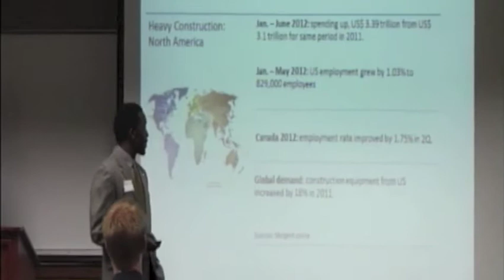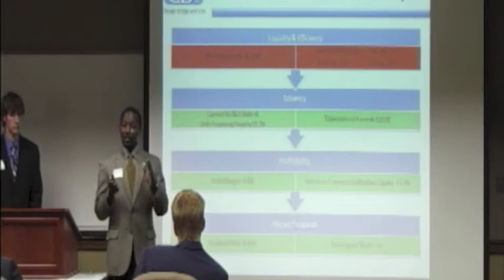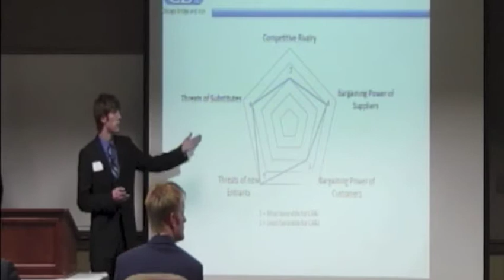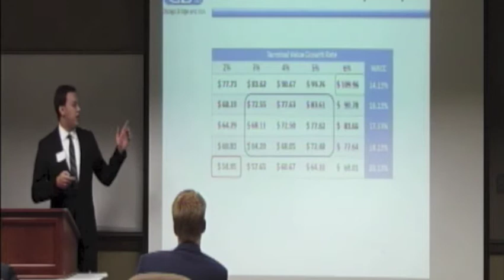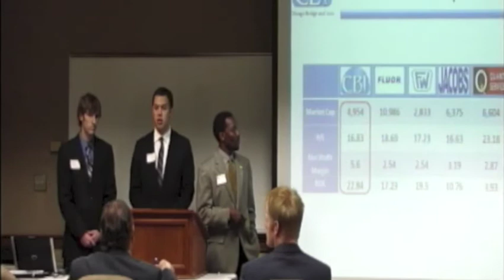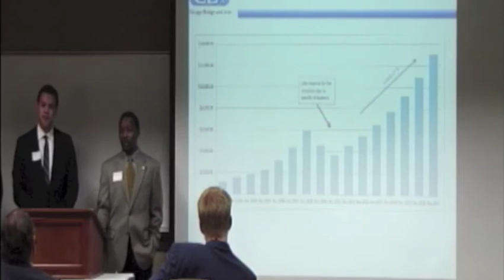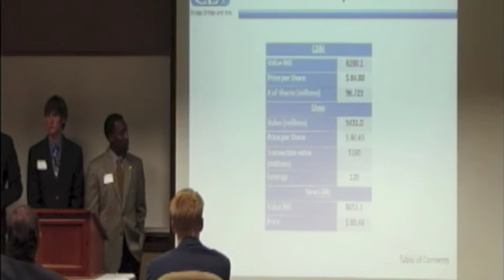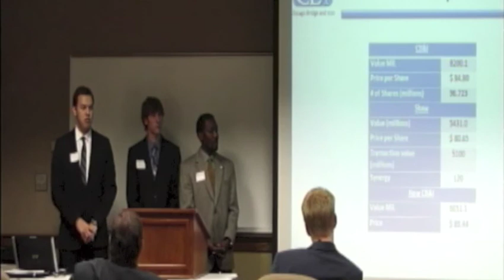Arkansas State-Round 1